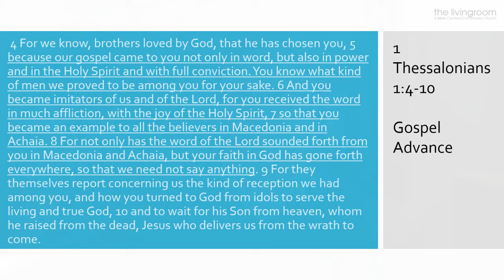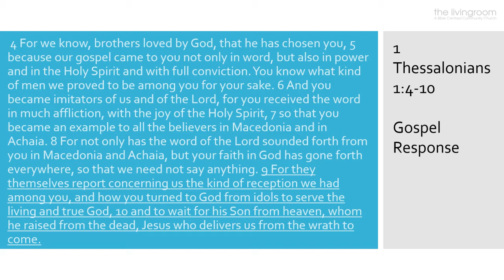1 Thessalonians 1:4-10 - Marks of a genuine Christian.